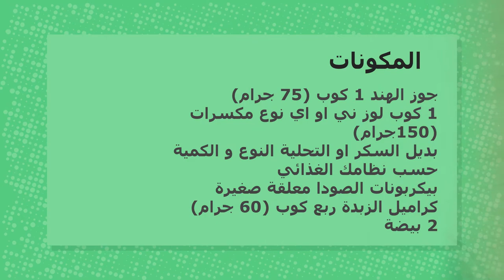بسكويت صحي بدون اي نوع دقيق